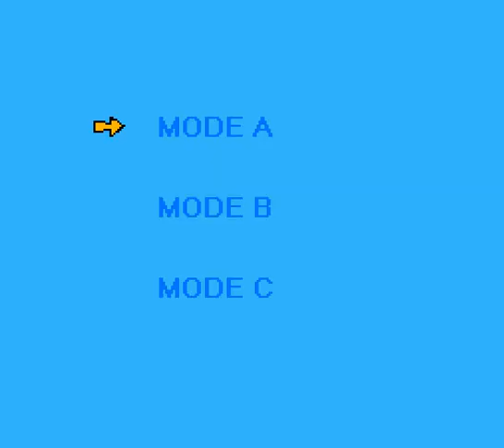Rachel W Party- Trying to get the hi-score in Mode C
Here you can see how challenging but how fun can be Mode C of Rachel W Party. In this video I show how some situations that seem impossible to beat can be solved.

 How this works internally
 These levels are generated randomly(trying to follow an increasing difficulty as score increases). Tried to program it in a way that all situations can be solved, buy you might stumble upon a couple ones that turn out to be actually impossible, maybe.

 Reward
 There is a special screen shown to you when you reach the highest score(It's the same image from the completion of Mode B, but with a caption of "You got the Highest Score !!!")

 The hi-score list is reset back to it's original values after you close the game

 Demo version
 You can practice this in the free Demo version. It's the same, but score isn't tracked down, and thus there's not a hi-score table, nor a reward screen for reaching the highest score, and the character animation is not as smooth. But I think it can still be a lot of fun :)